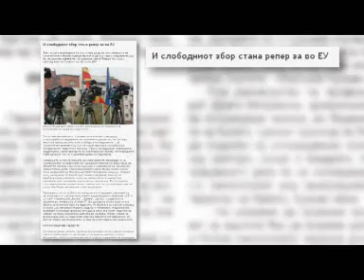Vo centar so vasko eftov emisija Lobi- part 6